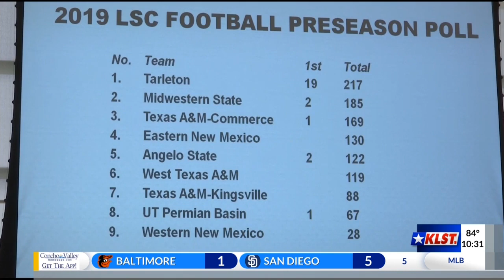Rams take part in LSC media madness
LSC Media Day, Matt Wrap Package